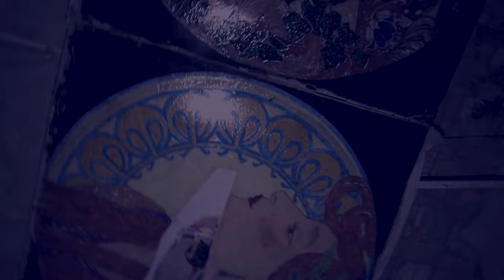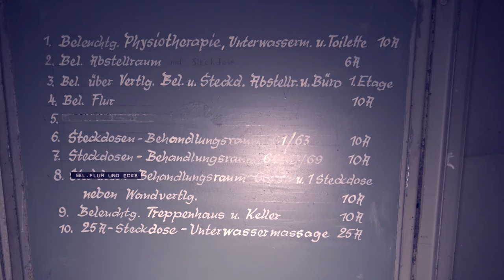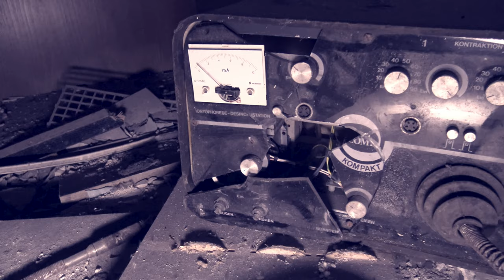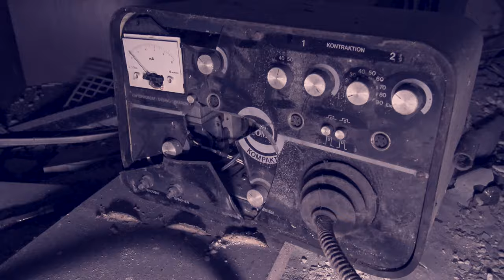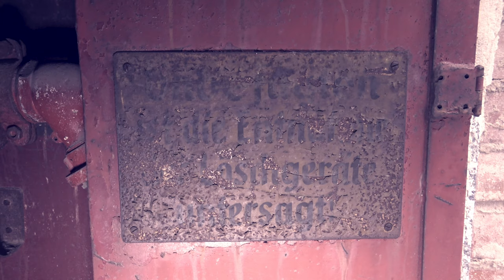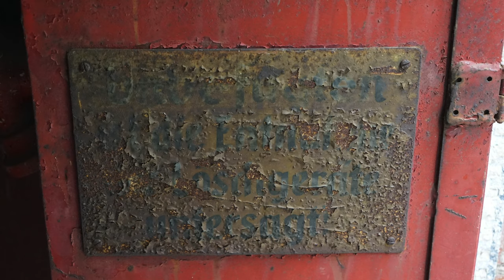Verlassenes Kulturhaus | 069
In Folge 69 zeigen wir Euch ein verlassenes Kulturhaus welches ab 1937 erst als Propaganda- und Kameradschaftshaus, später als Veranstaltungsort und Diskothek genutzt wurde. Lieder ist seit 2001 nach einem Brandanschlag Schluss mit der Party. 15. Mio Euro Sachschaden und eine Menge Fragen bleiben offen. seitdem schreitet Verfall und Vandalismus immer weiter voran...